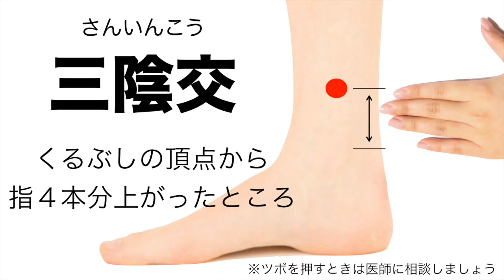【予定日超過 】妊娠40週超え！不安なママへ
出産予定日まであと少し！
妊娠10ヶ月の臨月に入った方や、妊娠後期の方はもうすぐ我が子と対面できる喜びの反面、「どんなお産の始まり方をするのかな」「陣痛ってどんな感じ？」など不安になる方も少なくないはず。
ただ妊娠40週を過ぎても妊娠の兆候が感じられない！予定日に生まれない予定日超過を経験しているママもいます。
そこで今回は予定日を超過したママが妊娠４０週を超えてから安産のために試していたことを語ってくれました。

◯ママ◯
私は予定日を過ぎておなかの中の赤ちゃんが大きくてすごく焦っていました。とにかくネットでたくさん調べて陣痛を起こそうと必死で…笑
安産に効くといわれているツボを押したり、雑巾掛けや、スクワット、ハーブティーを飲んだりと…とにかくできることはいろいろ試しました！笑
結局たくさん試したので何が効いたのかわかりませんが、無事に予定日から４日後に出産となりました♡

予定日を過ぎると自分自身も不安になり、周りからのプレッシャーもありで「つらい」と感じる妊婦さんもいます。
ストレスを溜め込まないようにできるだけリラックスして赤ちゃんが産まれてくるのを待ちましょう。

【関連動画】
妊娠10ヶ月から！安産に効くツボを知ろう
【お産】動揺しないために！陣痛中の失敗談

妊娠初期はいつ？　妊娠4〜15週（妊娠2〜4ヶ月） | 妊娠wiki | ベビカム